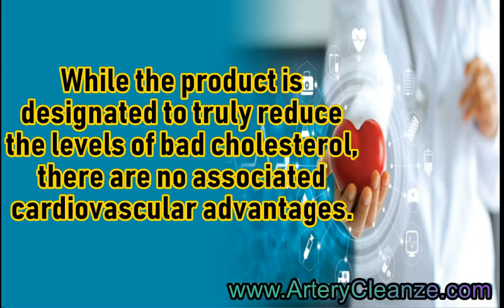CholestOff Original Reviews, Does CholestOff Original Work